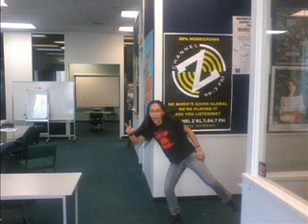Steve's Embarrassing Video Tribute (Drinking all my wine)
Looking through my radio school files I found my good mate, Steve's, parody he made for the parody challenge, and quite a few funny pics. So enjoy the song, and funny times steve has had. Sorry Steve, I couldn't help myself XD